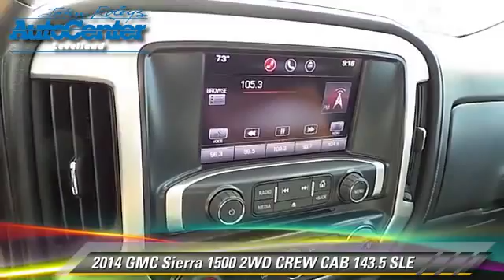John Roley Auto Center Levelland Inc, Levelland TX 79336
[DFIN:3:3029557:I:2296:3E3E1CF8:b4d91a7ec98a20fb08e8d4c2c96058d8]